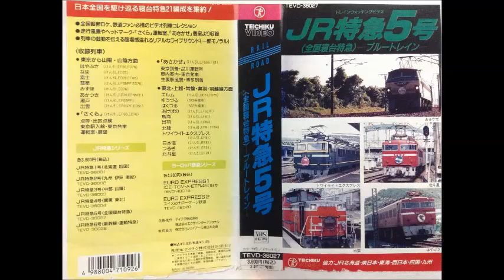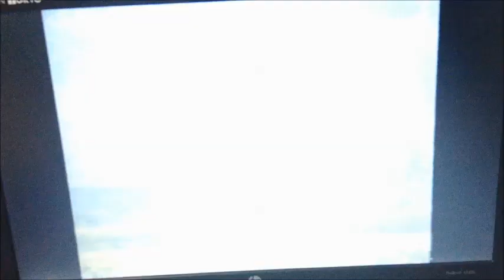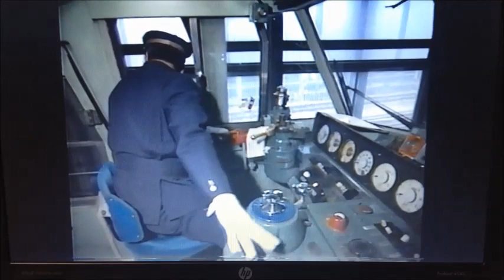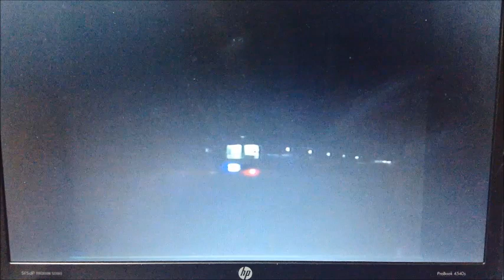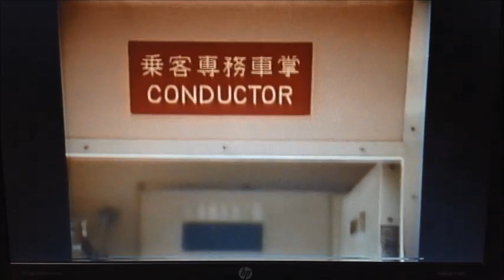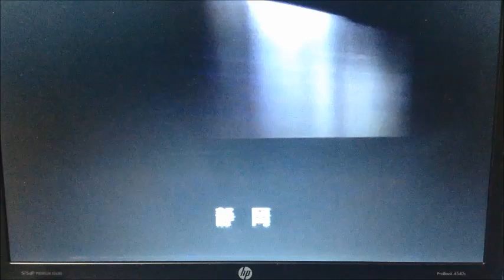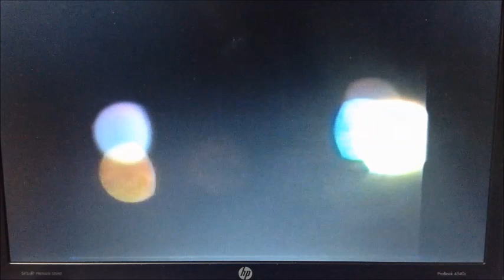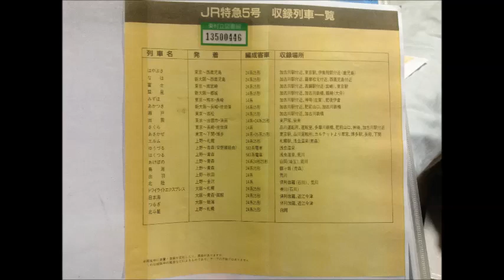JR特急5号〈全国寝台特急〉ーブルートレインー テイチクビデオ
1年ぶりに続きの投稿です。
平成2年当時の田町車両センターや建設中の東京駅東北上越新幹線ホームが映っています。